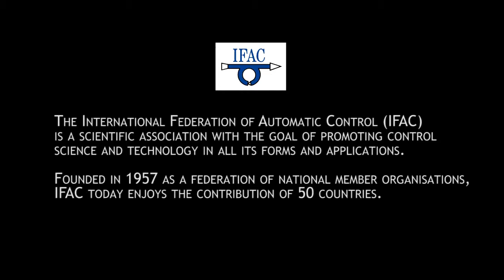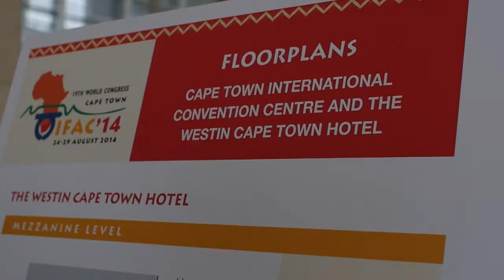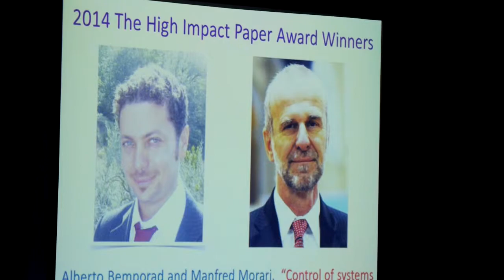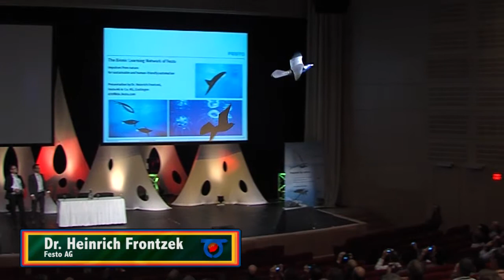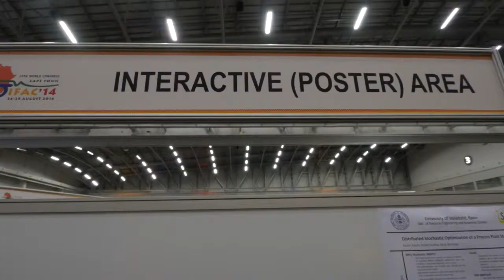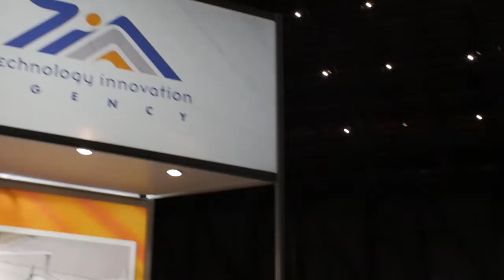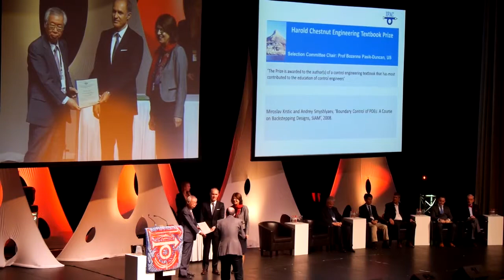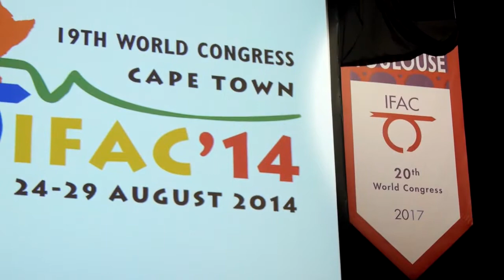IFAC 2014 Synthesis Video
The 19th World Congress of the International Federation of Automatic Control (IFAC 2014) was held in Cape Town, South Africa at the Cape Town International Convention Centre from 24 to 29 August 2014. Two days of pre-congress tutorials proceeded the five-day congress. Over 2100 delegates attended the Congress themed “Promoting automatic control for the benefit of humankind”.

This synthesis video shows the congress highlights. More information on the Congress, including the programme, is available on the

The IFAC 2014 Plenary Lectures can be viewed on this YouTube channel.